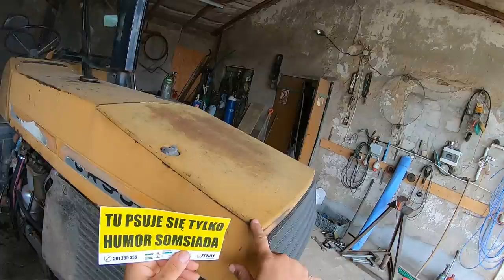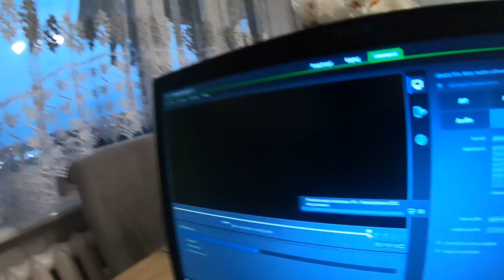Części do Ursusa 1014 [Vlog#72] Zabieg T3 i Case CVX150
Siemanko. Kolejny vlogas do obejrzenia:) Pozdrawiam